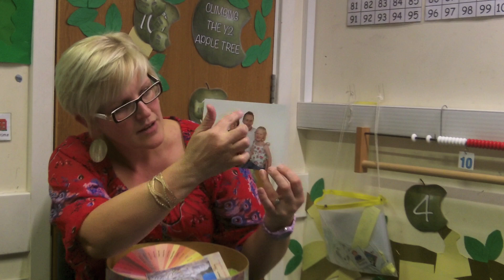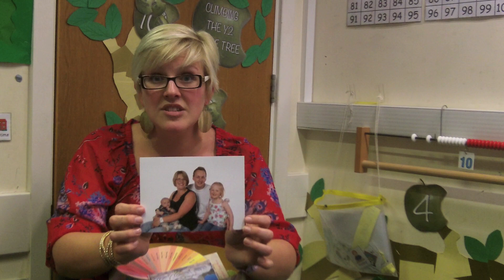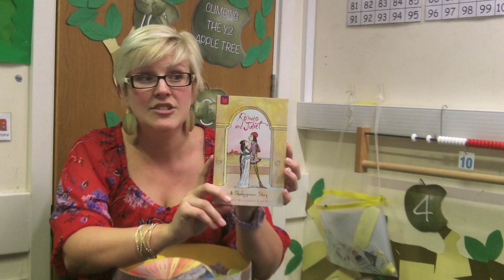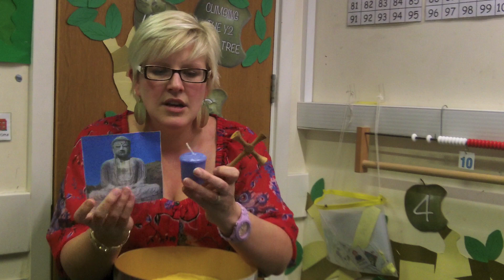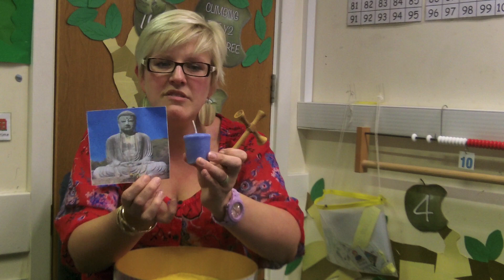Introducing Mrs. Johnson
Mrs. Johnson who will be Year. 2 Class Teacher from January 2013 has recorded a special message for the class. This presentation/talk is the same presentation that Mrs. Johnson gave as part of the interview process. We hope you all enjoy this and welcome your comments welcoming Mrs. Johnson to the Prince of Wales First School. Mr. Spracklen